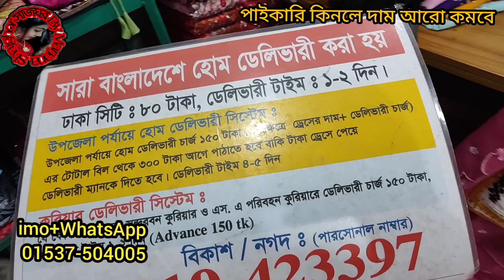আরো ২০০ টাকা কমে পাকিস্তানি ডিজাইনের 2পিস / 3পিস আলিয়া কাট রেডি কালেকশন নিউ মার্কেট